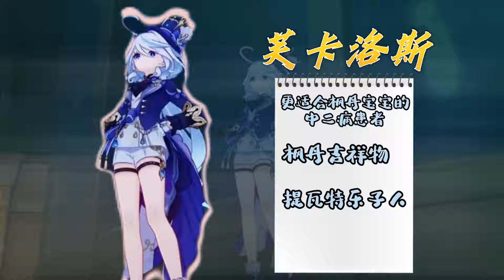【原神】这几位承包了我所有的笑点了啊~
Genshin Impact
原神遊戲 请注意，本视频完全符合YouTube社区准则，没有任何违规行为。